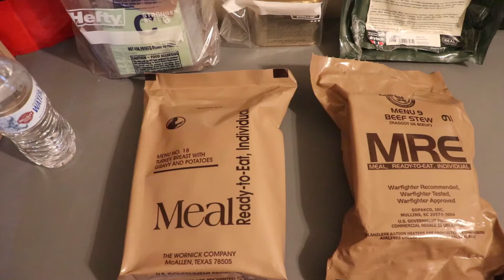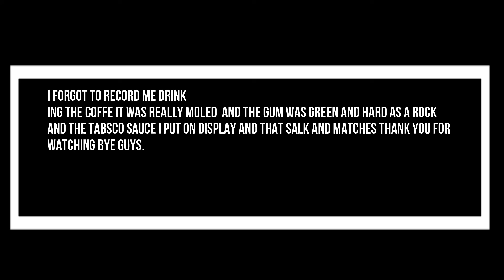Vintage US MRE 1999 - 2005 taste test and review